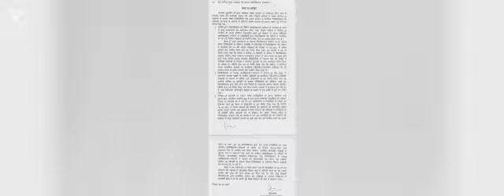EXAM POSTPONED of KUMAUN UNIVERSITY NAINITAL.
Explained why the exams have been postponed and How comming semesters and yearly mode classes will be conducted. DSB Campus Nainital Kumaun University Nainital